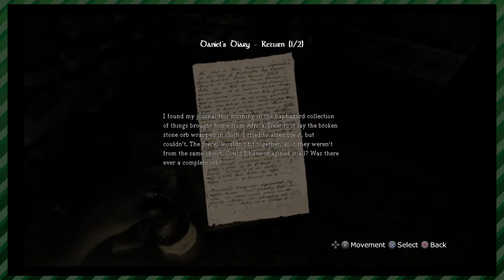Amnesia: The Dark Descent (Part 4) - Punchy Goo | Whatever Time (feat. Patrick)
Connor and Patrick play more of Amnesia as they search for the chemistry set and try to replenish their supplies.